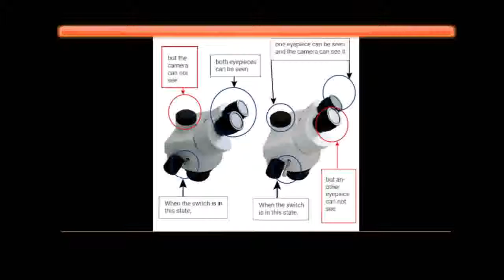Trinocular Microscope 14MP Camera 144LED Objective Lens Microscopio Free Shipping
description -
Brand Name:COZYOUBuffer Cover plate:YesFeature:Slow-Close Toilet SeatsRemote Control:Not IncludedToilet Seat
Type:Closed FrontModel Number:GBP17299PVToilet Seat Material:PP Board.Luckyzoom 3.5X-90X Double Boom Stereo
Zoom Trinocular Microscope 14MP Camera 144LED Objective Lens Microscopio Free Shipping.